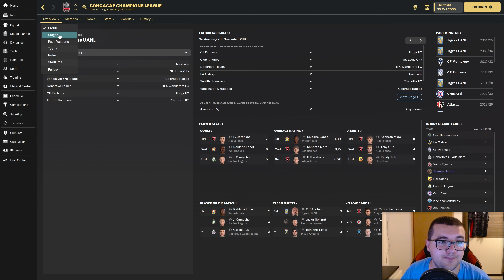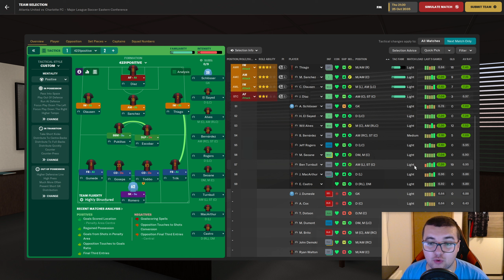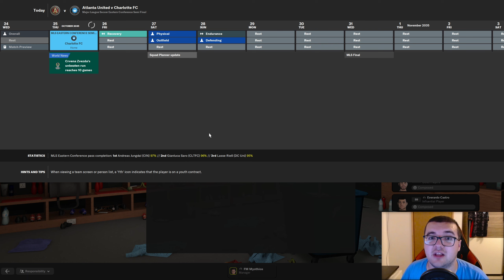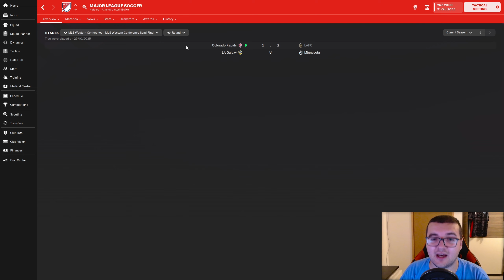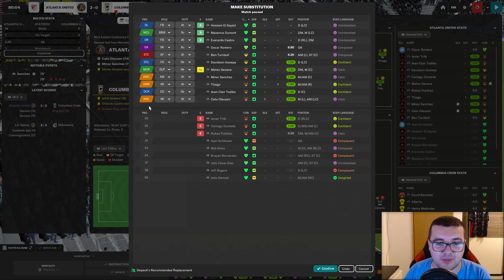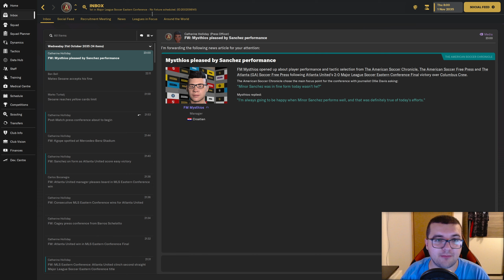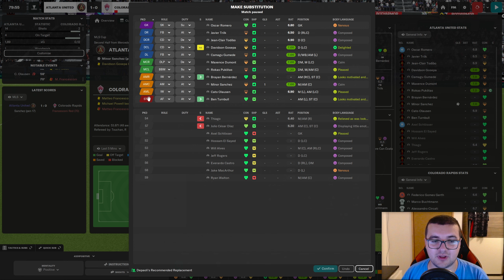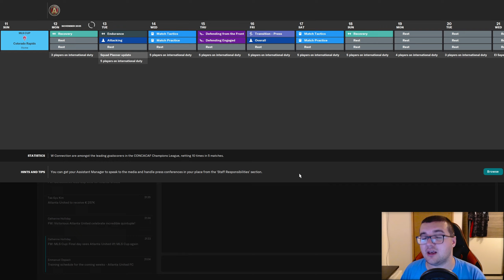KRAJ DRUGE SEZONE! DRUGA TITULA? | s14e68 | FM23